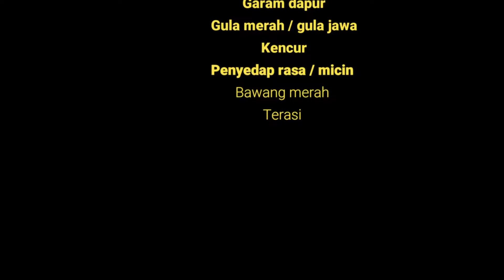Resep membuat urap petai cina / petai lamtoro - Bikin ketagihan